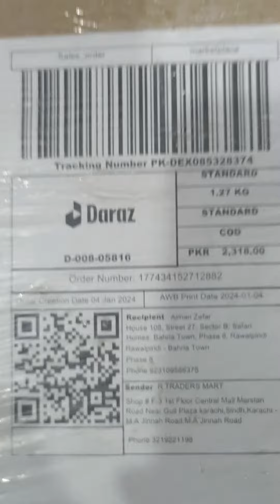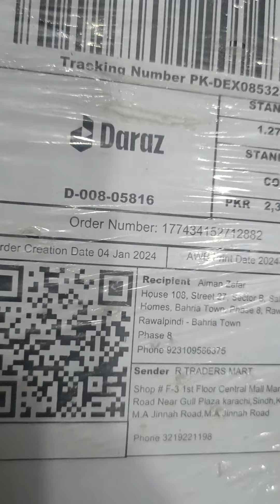177434152712882 receiving video